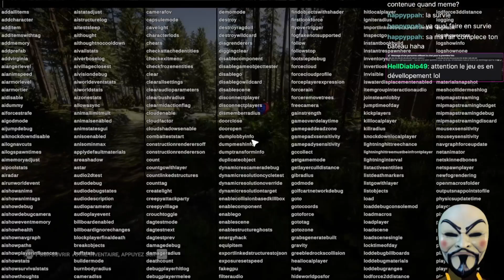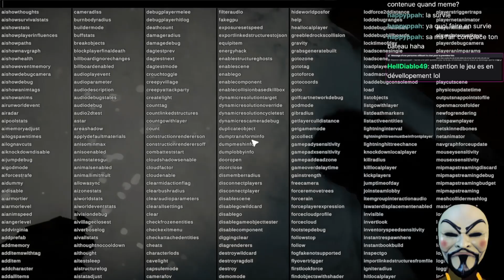Sons Of The Forest - Je visite quelques parties avec des constructions carrées ou rien (4/9)